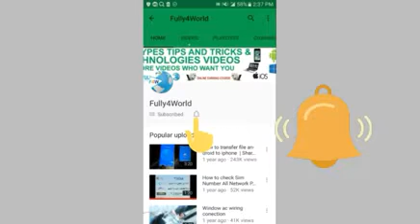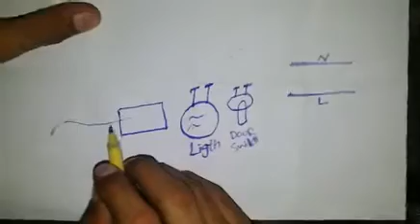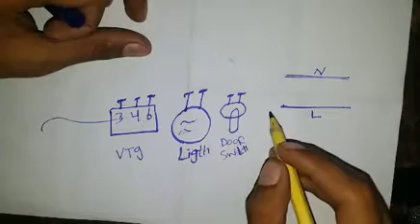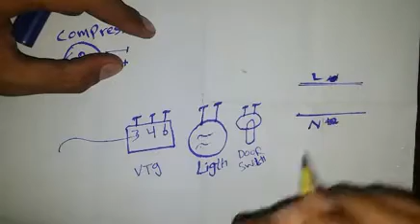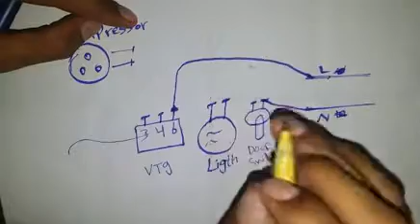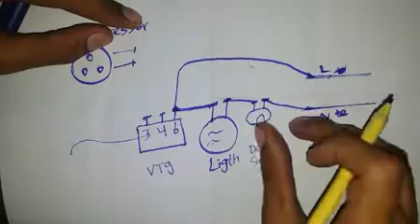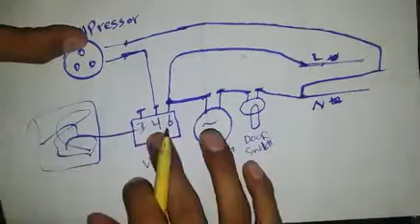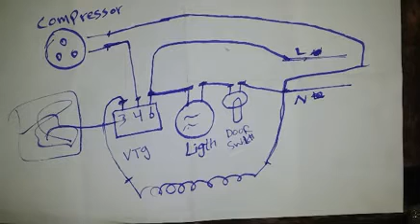Direct cool refrigerator full electric wiring thermostat with diagram in Urdu/Hindi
Hello Dosto apko is video mai sikhaya gya hai k ap direct coo refrigerator ki electric wiring kesy krsakty hai is video mai apko full digram bna kr dikhai hai is video ko zaroor dekhy thanks.

direct cool fridge full electric wiring in urdu hindi
full tutorial fridge wiring easy trick
refrigerator wiring with thermostat
diagram fridge elwctric wiring